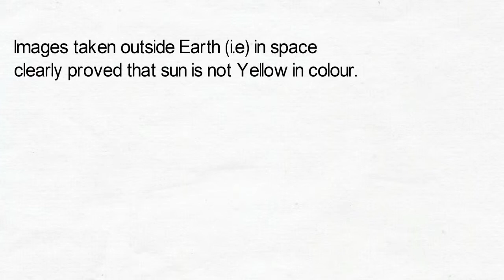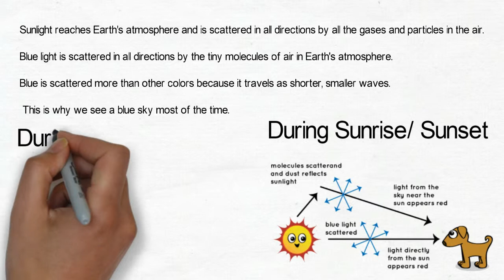Does the Sun is really Yellow in Colour? | Original Colour of Sun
This Video will tell you the real colour of sun with the explanation of the science behind it.